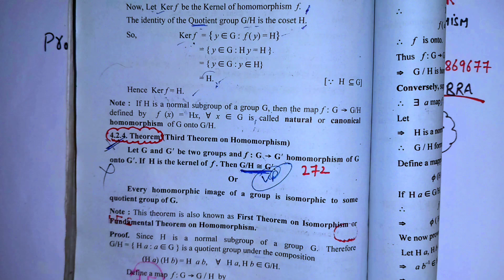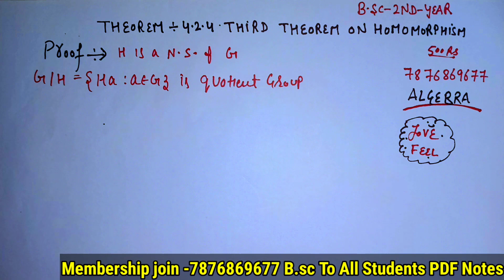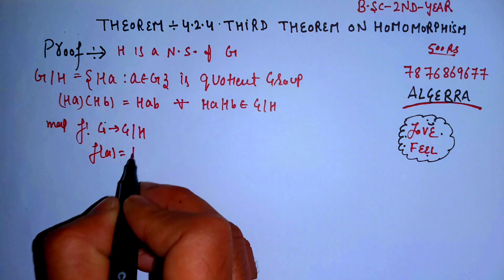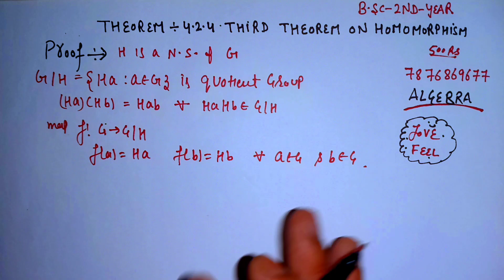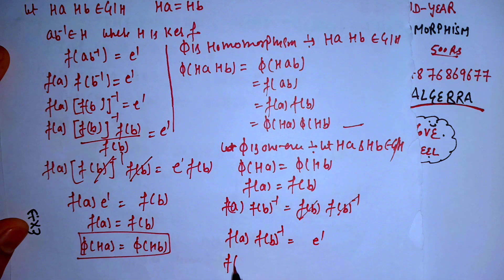B.sc 2nd year Algebra Third Theorem on Homomorphism Higher education